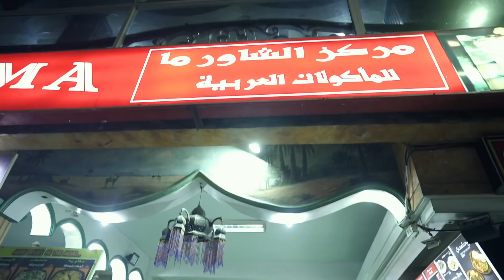OG shawarma in Metro Manila!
Shawarma snack center

484 Salas St, Ermita, Manila, 1000 Metro Manila
Map of shawarma snack center